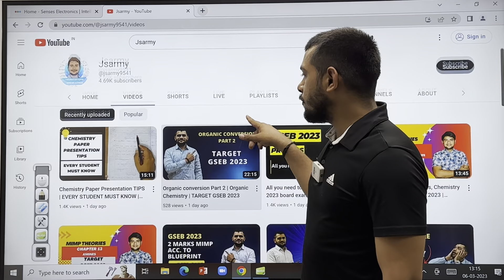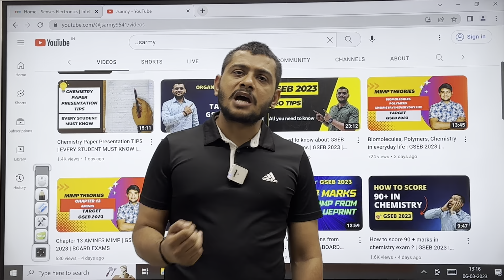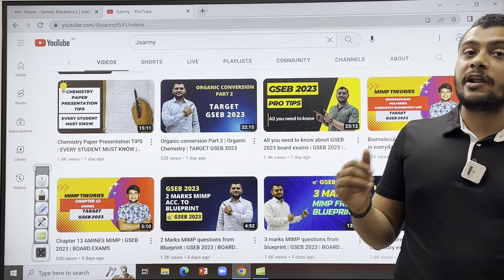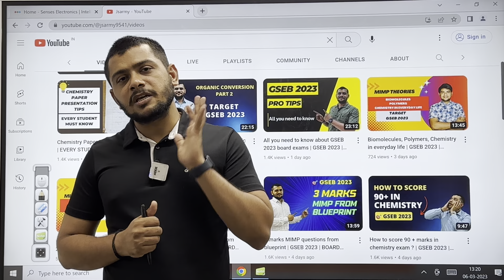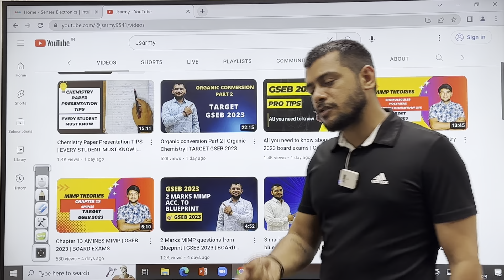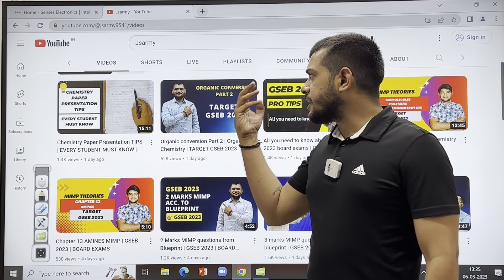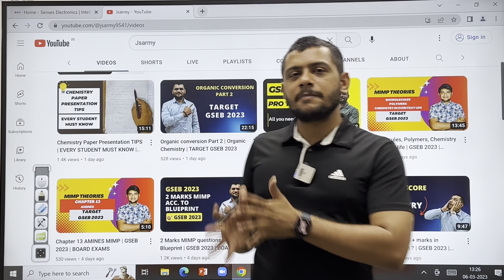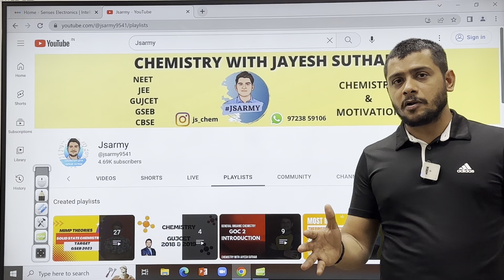FAQs for GSEB 2023 | आपके सवाल, मेरे जवाब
Tips for students appearing for Chemistry oard Exams,Tips you must know before sitting for the Exam!

3 Marks MIMP FROM BLUEPRINT

4 marks MIMP FROM BLUEPRINT

MIMP theories GSEB 2023

How to prepare mcqs for board exams